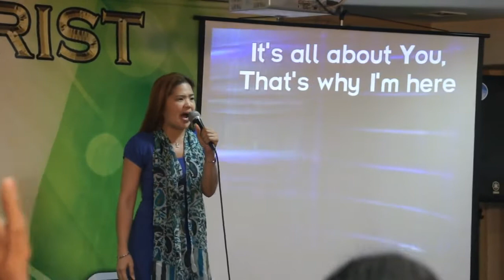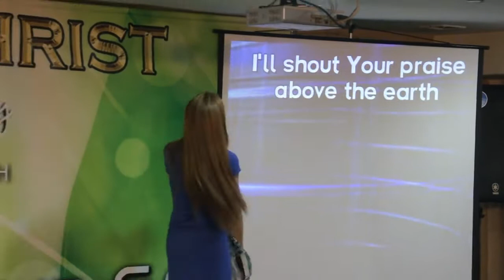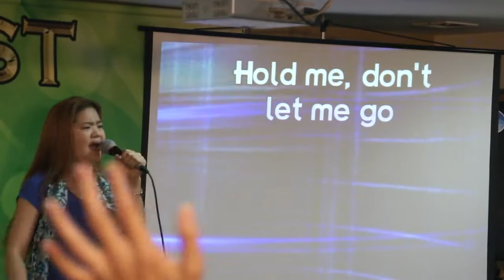You've given you're All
Sorry I hit the wrong notes on the last part of ad lib